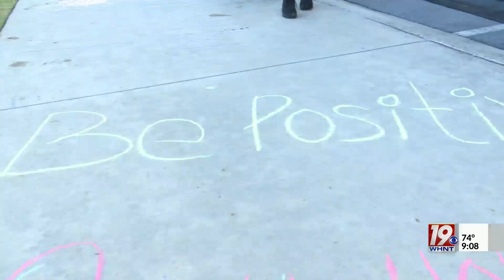St. Jude Walk/Run Returns to Hunsville | Sept. 23, 2023 | News 19 @ 9 p.m.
One taken to hospital after shooting in Huntsville